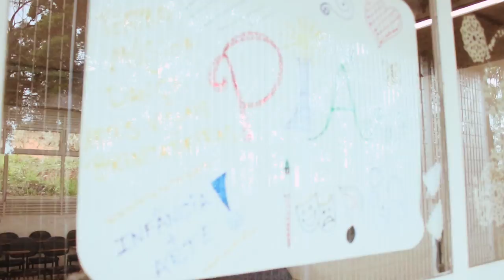PIAZÃO - Ensaio de pesquisa-ação 2019 de Leandro Perez, Alan Rodrigues e Zé.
PIAZĀO é um vídeo Ensaio de Pesquisa-ação realizado pelos Artistas educadores Leandro Perez, Alan Rodrigues e Zé, no CEU na edição 2019.